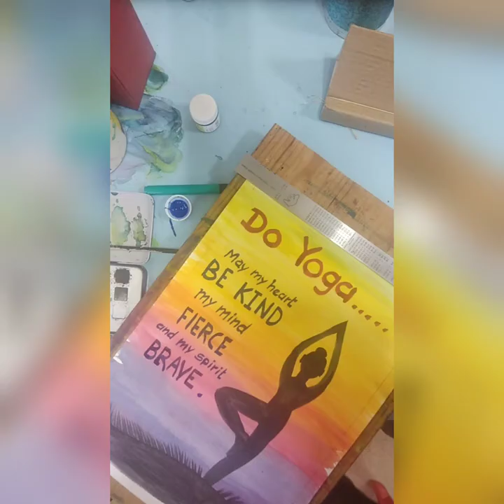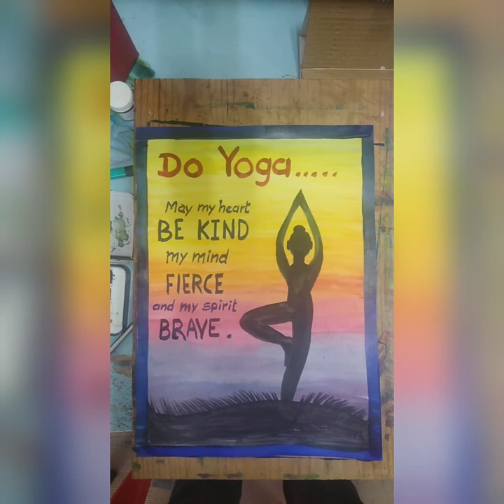Yoga day poster painting APS ART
poster painting watercolor painting demonstration for students.